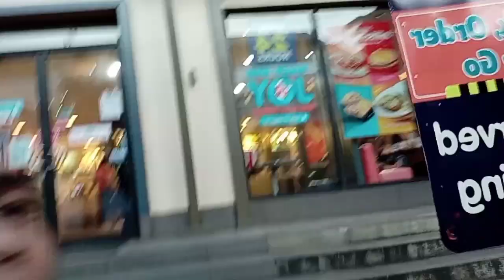MGA LAAGAN PART 1,😂